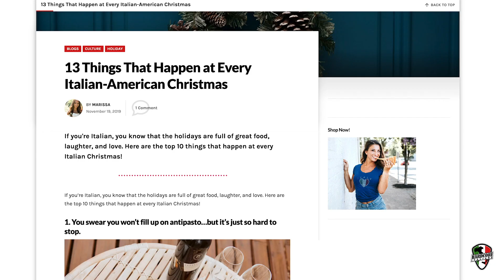13 Things That Happen at Every Italian-American Christmas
Buon Natale! Let us know your Italian Christmas traditions in the comments.

Follow Giuliana!

Shopping through our website is one of the best ways to support our YouTube channel!